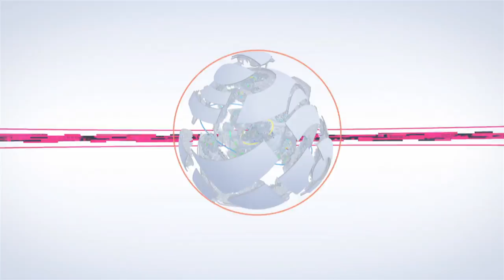Digimon Cybersleuth - PS4/PS Vita - The Digi-Mistery (Japan Expo Trailer) (English)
Digimon Cybersleuth will be released on PS4 and PS Vita in 2016!